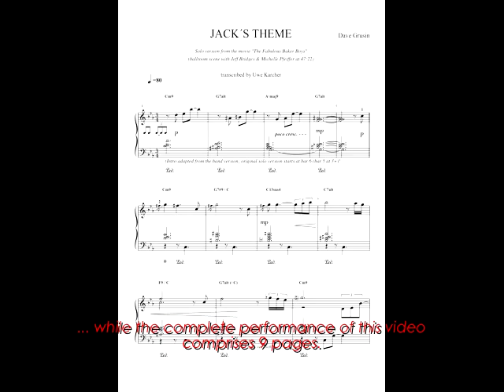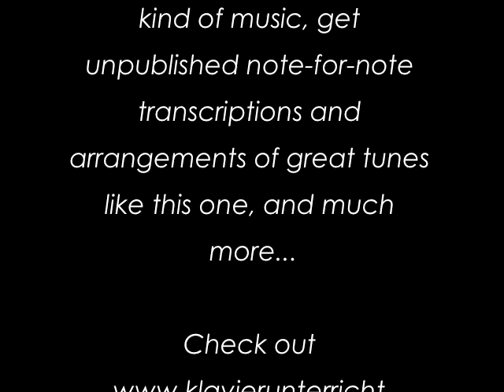"Jack´s Theme" (D. Grusin) transcribed, arr. & perf. by Uwe Karcher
This tune has not been published on the OST of "The Fabulous Baker Boys" (I don´t understand why, because it´s a musical highlight of the movie). It is featured in the ballroom scene with Jeff Bridges & Michelle Pfeiffer at 47:22. I always love to improvise over this tune, so I added a chorus after the original part. Then I decided to conclude the piece with an solo piano arrangement of the wonderful band version of "Jack´s Theme" (featured in the beginning of the movie). The photos have been taken by myself during trips in 2007 (Miami) and NYC (2008).